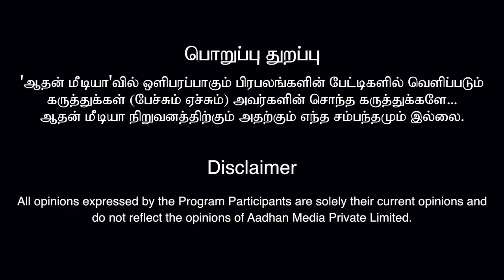திமுகவின் அழிவு தேவர் சமாதியில் தான் -எச்சரிக்கும் திருமாறன் ஜி | கொடி பறக்குது EP173 | Aadhan Tamil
திமுகவின் அழிவு தேவர் சமாதியில் தான் -எச்சரிக்கும் திருமாறன் ஜி | கொடி பறக்குது EP 173 | Aadhan Tamil